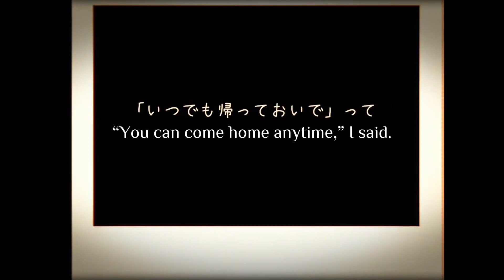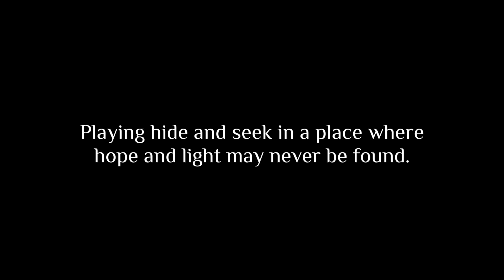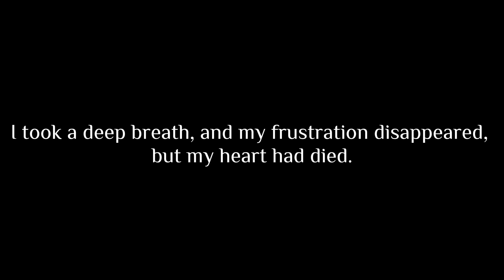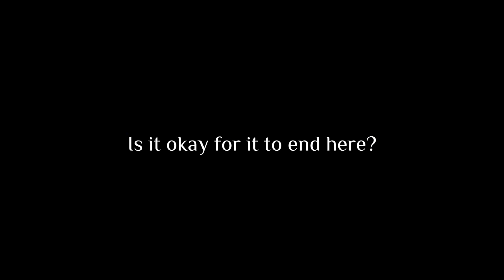天使でいたかった - 甘い暴力 / Tenshi de itakatta - Amai Bouryoku English Sub PV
this song makes me die

mv off their twitter, i added some extra at the end since the mv didn’t include my fav part 😭